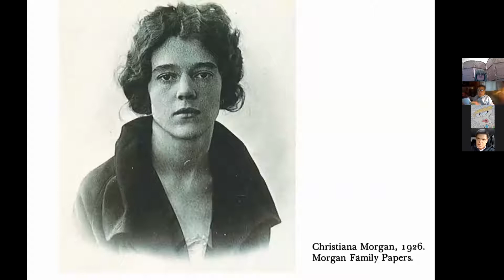Jung's Vision Seminars - Lecture VI - 12/27/20